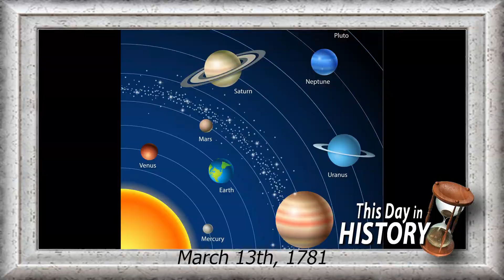3 13 19 Show Open to Culinary Capers